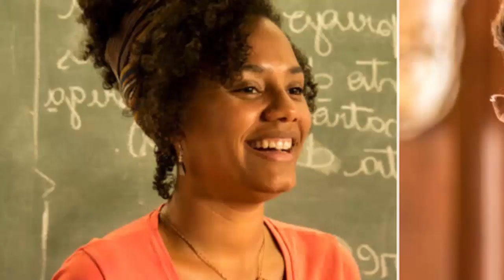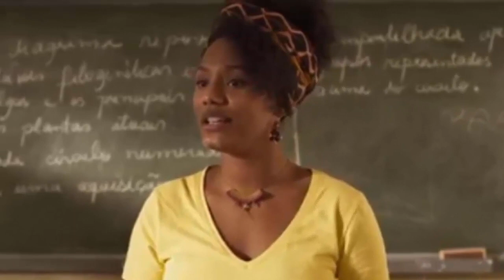'Amor de Mãe' - Danilo descobre segredo de Sandro e fica perplexo ao saber que é o filho de Lurdes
Novela "Amor de Mãe" - Danilo descobre segredo de Sandro e fica perplexo ao saber que é o filho de Lurdes.

É só clicar no LINK e se INSCREVER. Nesse canal você acompanha os resumos diários da novela, além de outras novidades de "A Dona do Pedaço".

Aqui você acompanha todas as novidades da novela "A Dona do Pedaço" da Globo. Tem resumo dos capítulos todos os dias. Maria da Paz está sofrendo nas mãos da filha Josiane, mas será que ela é a mãe verdadeira? E Amadeu, será que ele consegue deixar Gilda para viver seu grande amor com a boleira? Essas e outras dúvidas serão esclarecidas aqui no seu canal de novelas no Youtube. Muito obrigado por participar com a gente!

E não se esqueça de deixar o seu like nos vídeos e o seu comentário! Muito obrigado!